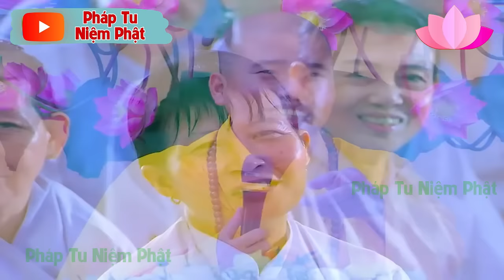KIẾP TRƯỚC NỢ GÌ KIẾP NÀY TRẢ ĐÓ PHẬT DẠY NHÂN QUẢ BÁO ỨNG KHÔNG TRỪ MỘT AI (rất hay)-THẦY NHUẬN ĐỨC